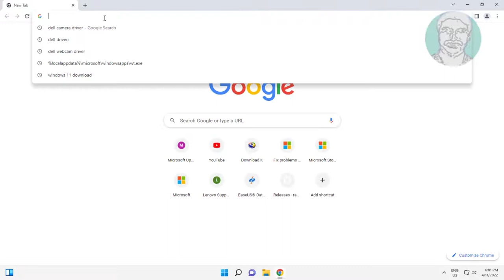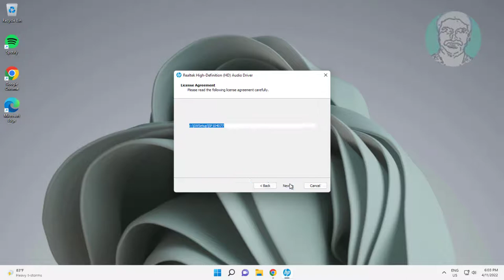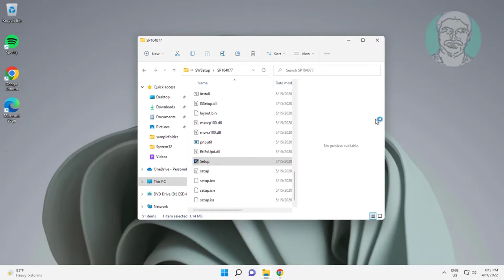How to Install HP Laptop Audio/Sound Driver On Windows 11/10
This Tutorial Helps to How to Install HP Laptop Audio/Sound Driver On Windows 11/10

00:00 Intro
00:10 Open any Browser
00:38 Enter Serial Number
01:31 Select Audio Driver
01:44 Install Software
02:35 Closing